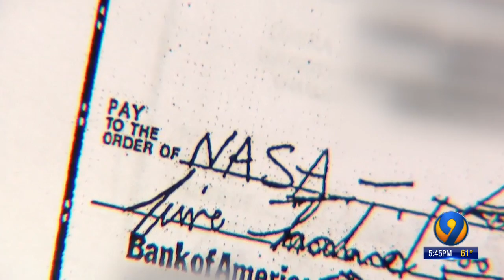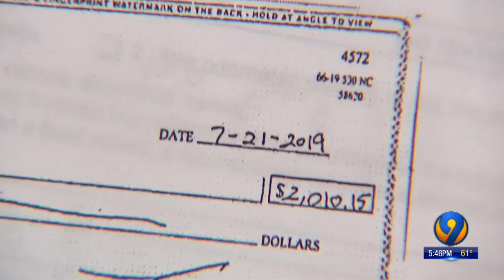Action 9: Charlotte man believes thief stole check out of mail, used it to print more